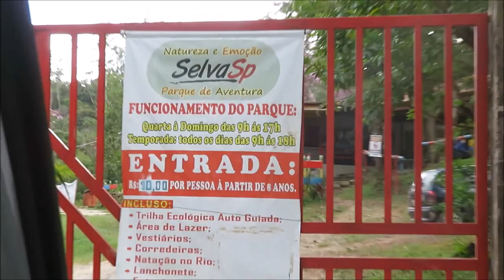Primeiro dia na Fazenda Maravilha e Selva sp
Depois da noite tensa perdidos na ´´selva´´, acordamos bem, tomamos cafe preparado pela Mara no fogão a lenha, com pão caseiro. Partimos para a trilhas das 4 cachoeiras no Selva Sp.

Essas trilhas precisam de Guia, e para quem quiser um roteiro top fale com o Vinicius Almeida= Contato whats app .
Facebook Vin.Almeida (Vinicius de Souza Almeida)

Fazenda Maravilha (Cachoeira do Sagui)
Rua Estrada sem Nome, Emura do Alto, (seguir placas Borboletário águias da Serra – Estrada ponte alta e cachoeira do sagui)

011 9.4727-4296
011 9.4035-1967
De Segunda a Sexta-feira
Das 10:00 hs às 17:00 hs
Estrada do Capivari, 5005 Engenheiro Marsilac

REDES SOCIAS=